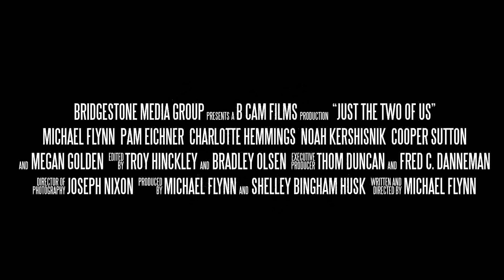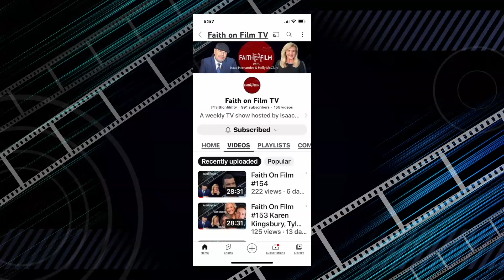Faith On Film 208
Michael Flynn is an actor, screenwriter, producer and director. In this episode he shares about his latest project, "JUST THE TWO OF US" available now on Encourage TV. Also, Holly McClure gives us some insights on the movie "REAGAN" coming to theaters in August 2024.

Michael started his career at George C. Marshall High School in Falls Church, VA. Acting was his second choice. Playing second base for the NY Yankees was his first. He soon learned that the Yankees would never come calling. So, he decided to try something else.

He tried out for a play. Bernardine. Got a bit part. That's all it took. He's been at it ever since. A few other highlights.

In 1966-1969, he served a mission for the LDS Church to France. Still an active Mormon and speaks French quite fluently.

He is married to Barbi Nixon Flynn. Not a first marriage for either. Between them they have 13 children and 40 grandchildren as of May, 2017.

He is an avid racquetball player. He lives in a suburb of Salt Lake City. Also writes/directs/produces.
- IMDb Mini Biography By: Michael Flynn